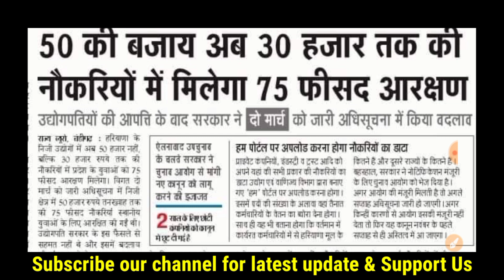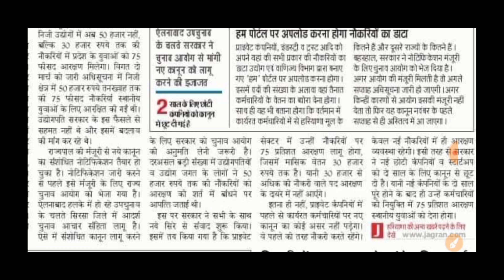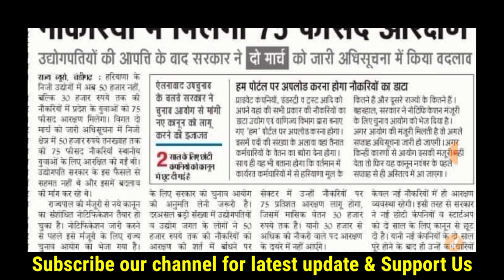नौकरियों के लिए आरक्षण में फिर से बदलाव